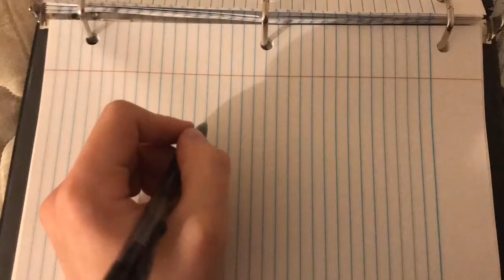Music Vlog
Just a short one until I have time to finish the song. Hope you guys enjoy!